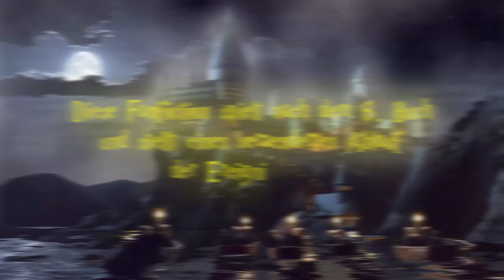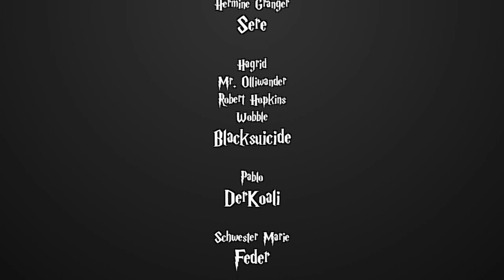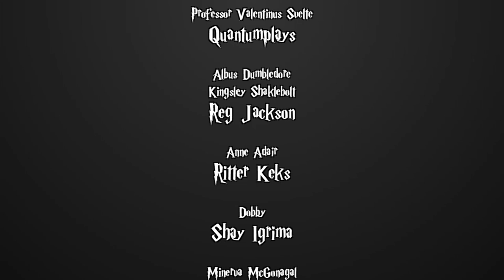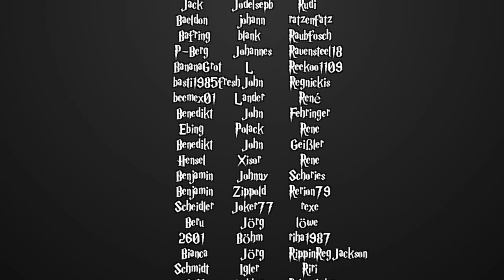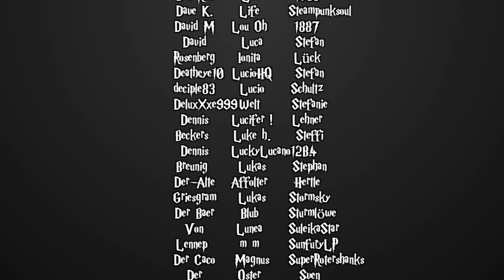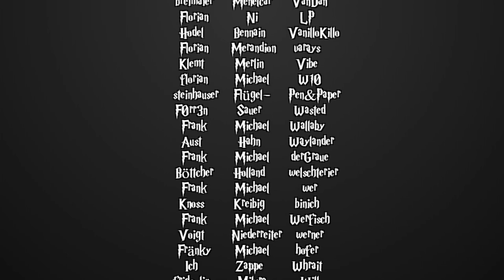[Fanfiction] Harry Potter und die Schatten der Vergangenheit -91- Pablo